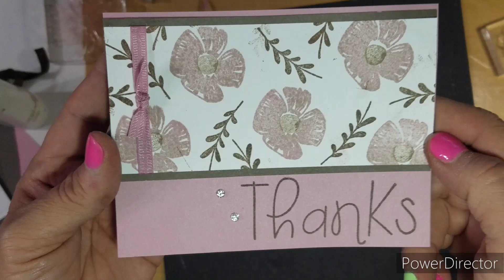CTMH simple card